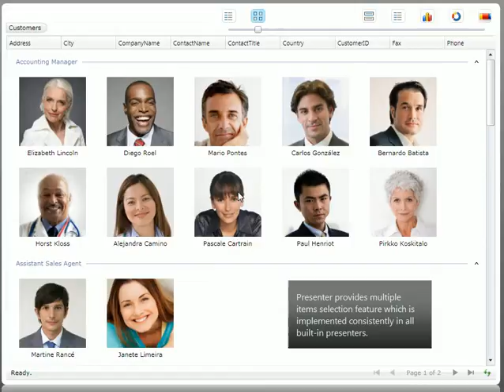Presenter - Multiple Item Selections